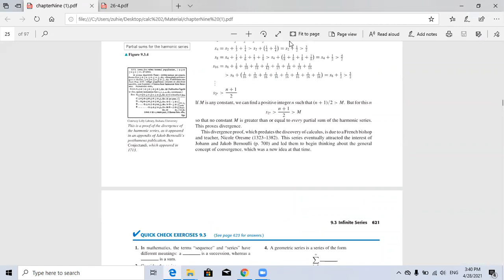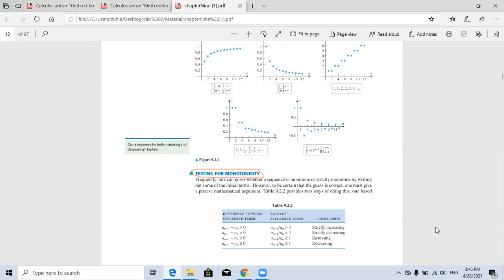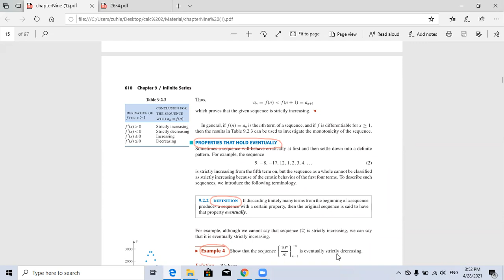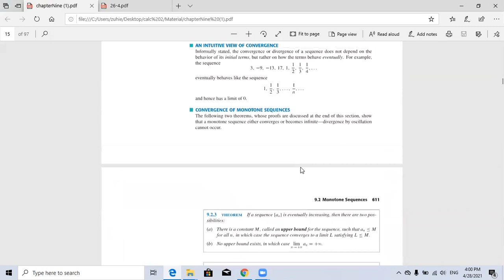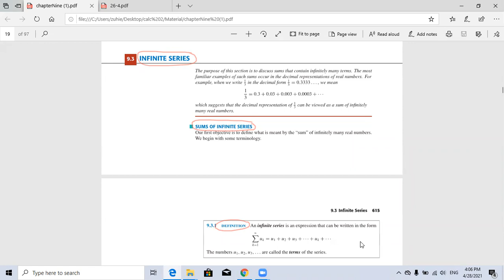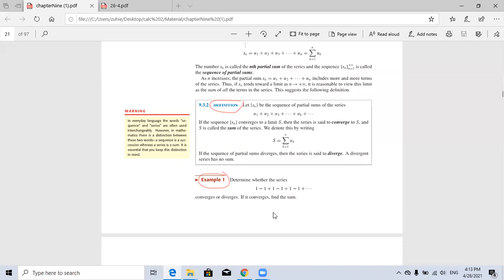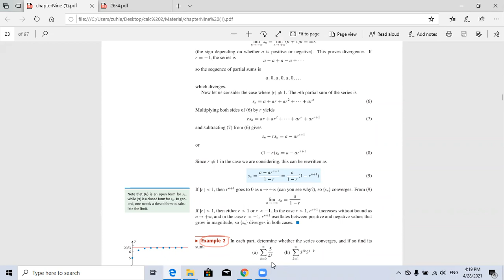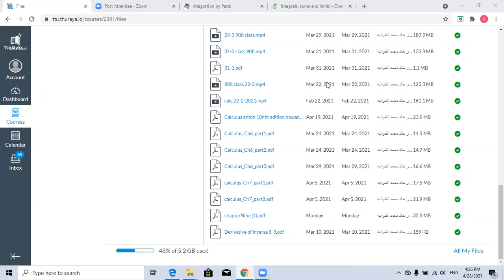Calculus 102 - Lecture 14 Monotone Sequences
Dr. Zuhair Tawalbeh
TTU